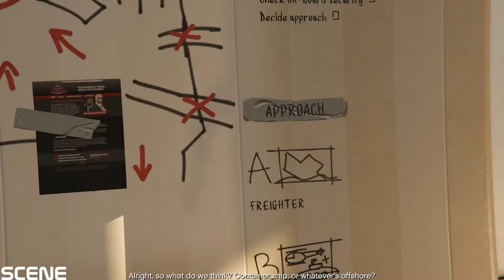Grand Theft Auto 5 Gameplay Walkthrough Part20-SCOUTING THE PORT-(PC 1080p)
Grand Theft Auto V is an open world, action-adventure video game developed by Rockstar North and published by Rockstar Games. It was released on 17 September 2013 for the PlayStation 3 and Xbox 360. An enhanced version of the game was released on 18 November 2014 for the PlayStation 4 and X).box One, and 14 April 2015 for Microsoft Windows. The game is the first main entry in the Grand Theft Auto series since 2008's Grand Theft Auto IV. Set within the fictional state of San Andreas (based on Southern California), the single-player story follows three criminals and their efforts to commit heists while under pressure from a government agency. The open world design lets players freely roam San Andreas, which includes open countryside and the fictional city of Los Santos (based on Los Angeles